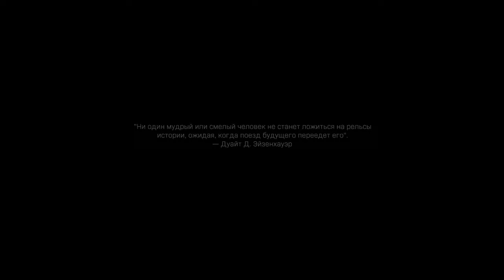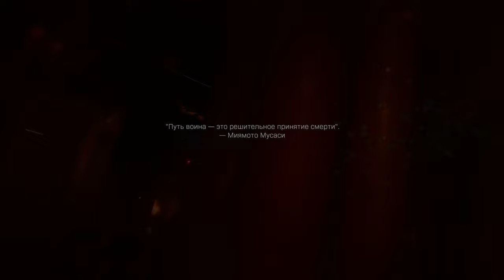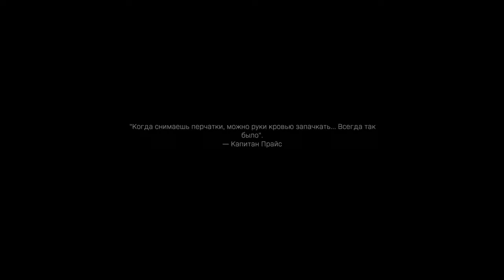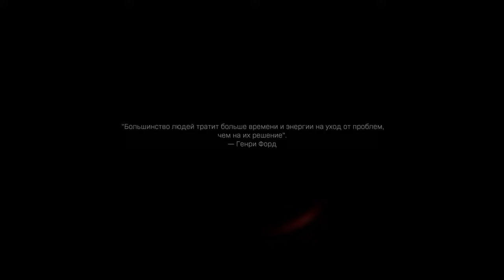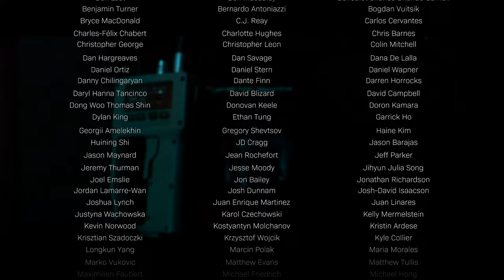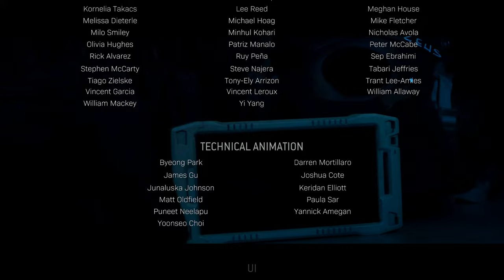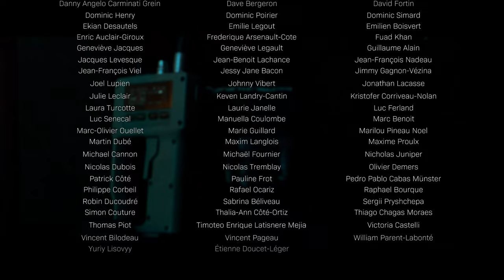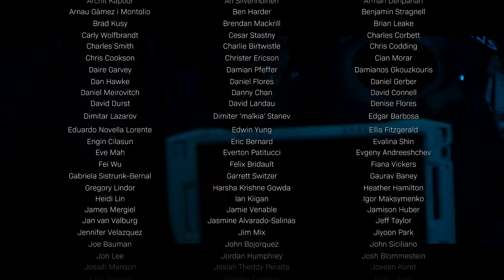QOUTSUN KOMANDASI | Call of Duty: Modern Warfare 2 (2022) #7 (FİNAL)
Call of Duty: Modern Warfare 2 (2022) seriyasının son bölümü. Xoş izləmələr!